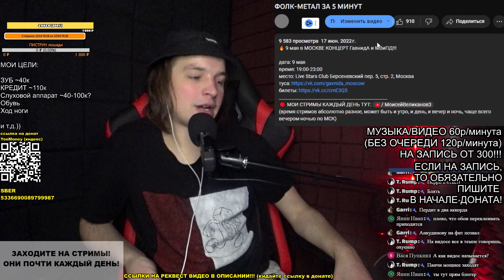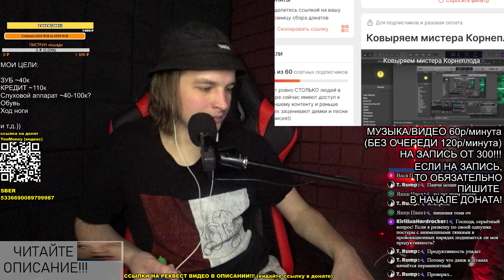РЕАКЦИЯ: ФОЛК-МЕТАЛ ЗА 5 МИНУТ